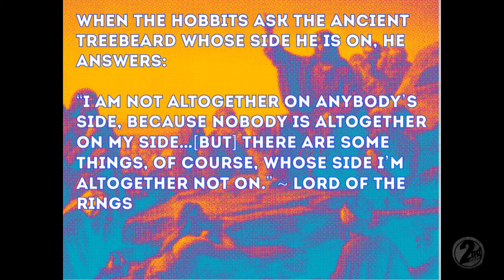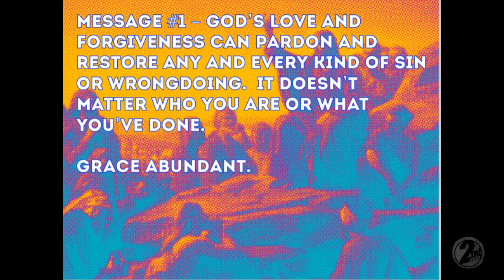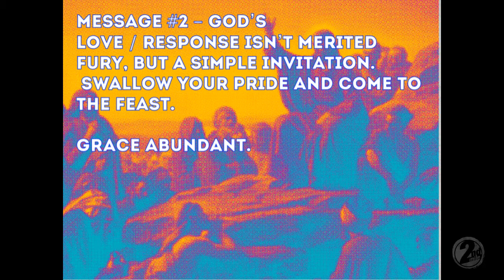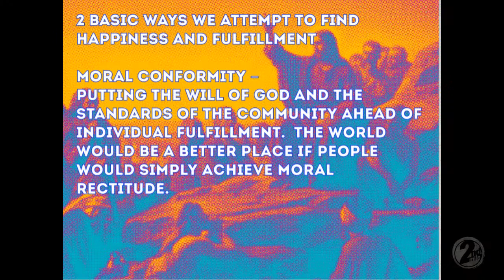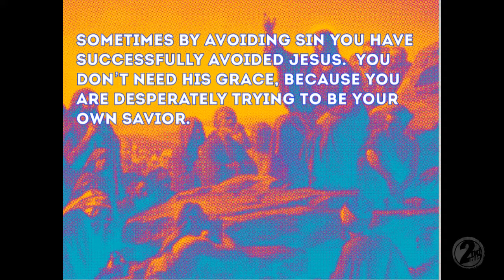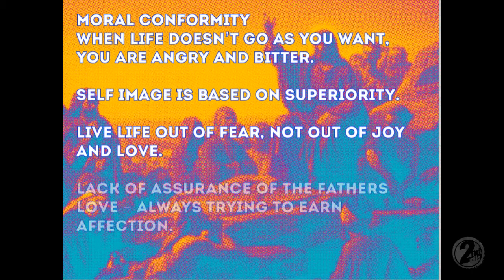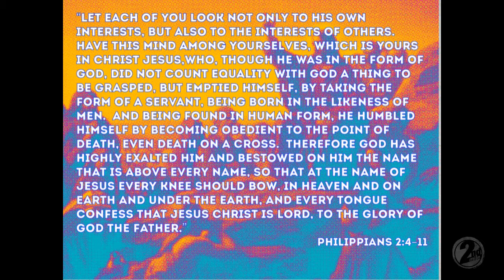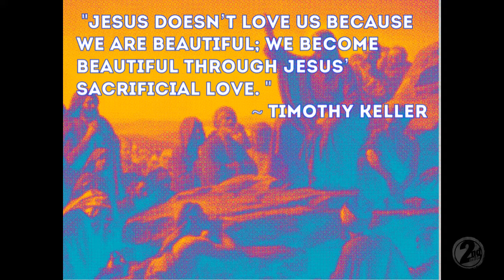Second Mile_Right or Wrong - Jesus is Essential_1/12/14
Right or Wrong - Jesus is Essential Luke 15:11-32